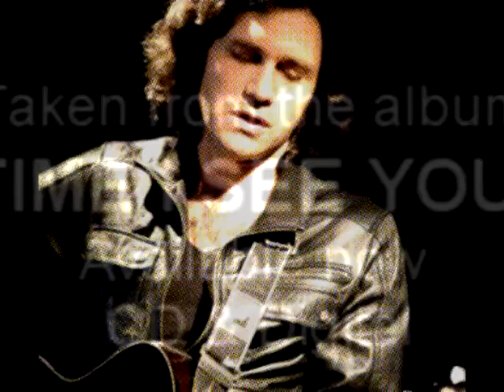Geyster - Your Phantom Eyes (2007)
"Your Phantom Eyes" (Gaël Benyamin)
Song taken from Geyster "Everytime I See Your Face" album.